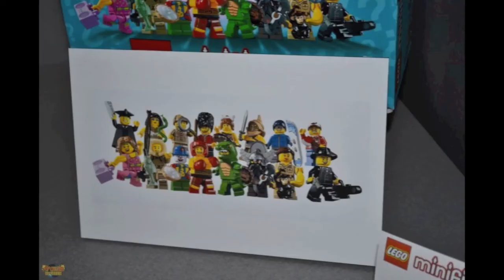LEGO Update - 2011 - Collectible Minifigures - Series 5